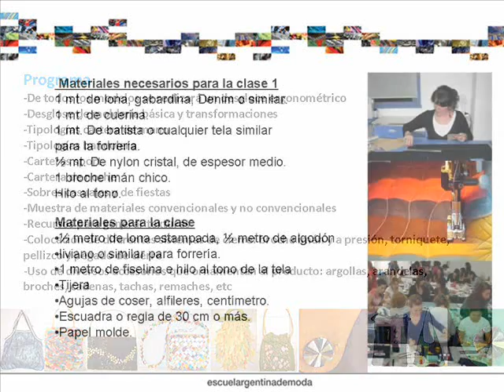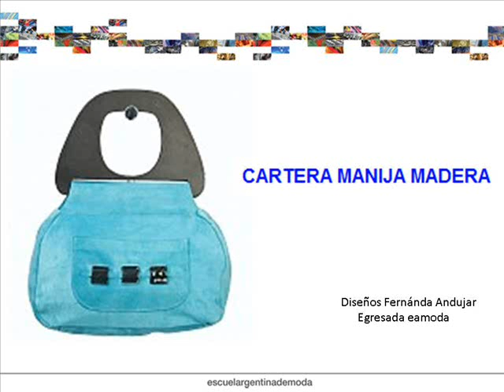Taller de carteras y marroquinería de autor